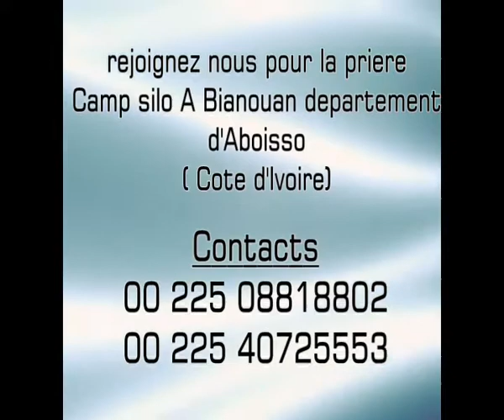CAMP DE PRIERE SILO A BIANOUAN 2017